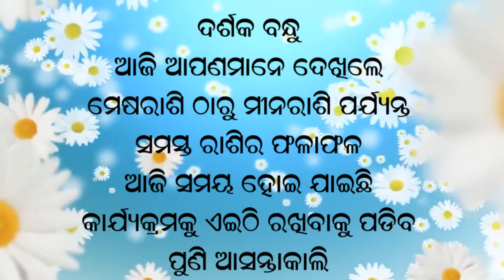Jyotish Vichar 18.02.2021